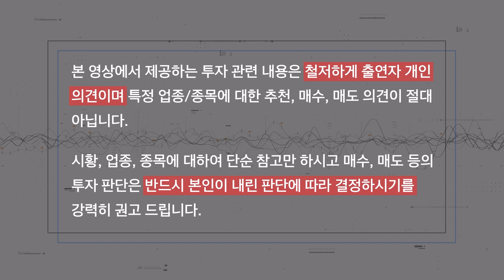최고 콘텐츠미디어 전문가 노가영 작가가 말하는 어닝쇼크가 발생한 OTT 최강자 넷플릭스와 숏폼의 최강자 틱톡의 미래는? [2부]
이남우의 좋은주식연구소 119번째 영상은 '2022 콘텐츠가 전부다'를 비롯한 콘텐츠 관련 저서를 쓰신 베스트셀러 작가이자 콘텐츠미디어 전문가, 노가영 작가님을 모시고 K-콘텐츠와 넷플릭스와의 관계와 앞으로의 미래에 대해 이야기해주신 1부에 이어 어닝쇼크가 발생한 넷플릭스와 숏폼 콘텐츠에서 메타와 틱톡의 대결, 그리고 이커머스 시장까지 핫한 분야의 시장들의 미래에 대하여 이야기 해주셨습니다! 재미있게 시청해주세요~

   00:00:00 콘텐츠 사업에 뛰어들기 시작한 삼성전자와 LG전자
   00:03:50 어닝쇼크 발생한 넷플릭스의 예상되는 변화와 성장 가능성
   00:13:44 작가님이 즐겨보는 넷플릭스 콘텐츠는?
   00:15:41 숏폼 콘텐츠와 틱톡의 미래
   00:22:22 WEB 3.0의 도래와 CREATOR ECONOMY
   00:26:21 이커머스 시장과 쿠팡의 미래
   00:31:33 구독자들에게 해주고 싶은 말

😊올 한 해 여러분의 지혜를 듬뿍 충전시켜줄 교육 프로그램 [위즈덤 칼리지]

주식은 물론 다양한 분야에 대한 통찰을 얻을 수 있는
✨위즈덤 칼리지✨를 만나보세요!